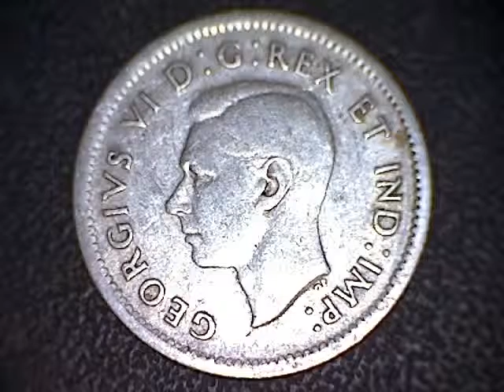Coin Collecting episode three hundred and twenty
Fifty dollars in dimes
Thirty dollars in nickels

1956 Canada eighty percent silver dime
1938 Canada eighty percent silver dime

Three 1964 Canada nickels
Three 1963 Canada nickels
1960 Canada nickels

Fifty-one 99.9 percent nickels
8.5 percent of all nickels